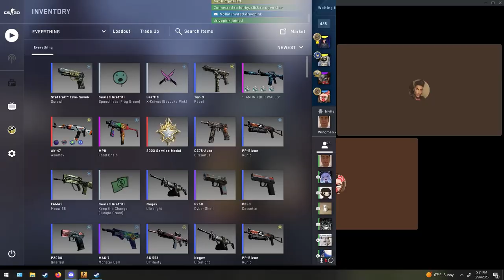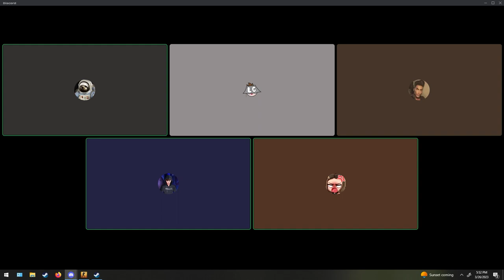CSGO Moments that are ACTUALLY FUNNY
featuring @CeliacMac @ExoPenguin @NoName30251 @JustaMoth @alexthemoonsloth @pinkdriveTV @randychiggins @NollidOfficial   dont know if Schocky has a youtube tbh

I love each and every one of you, make sure to show your support so i know who you are

funnymemes funny memes csgo

breaking bad
femboys
jesse pinkman
dark humor
dark humour
funny offensive jokes
offensive jokes
csgo funny moments
offensive funny moments
morbid humor
csgo hilarious moments
csgo shorts